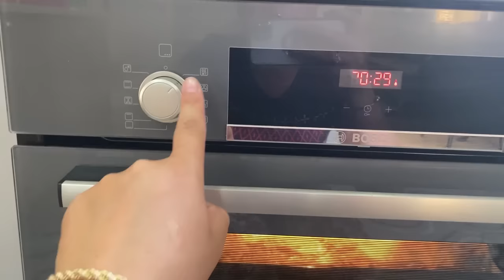EŞİM YARDIMCI OLMAYA ÇALIŞTI AMA YİNE MEMNUN EDEMEDİ Mİ?OĞLUMUN DEDESİYLE İLİŞKİSİNE KARIŞMIYORUM